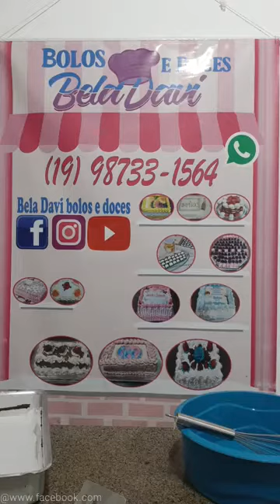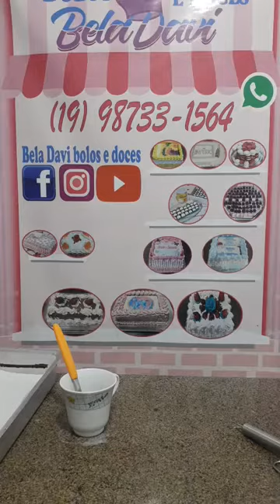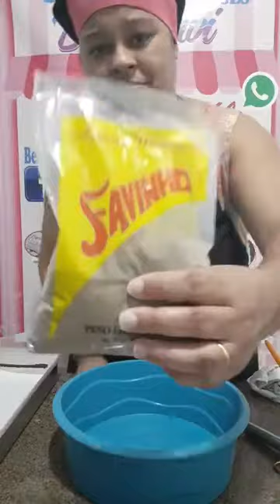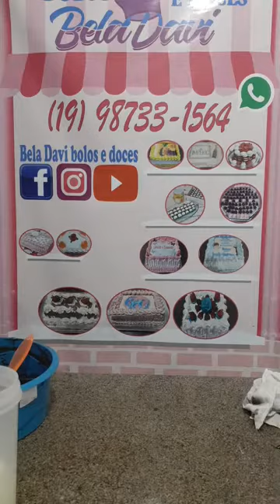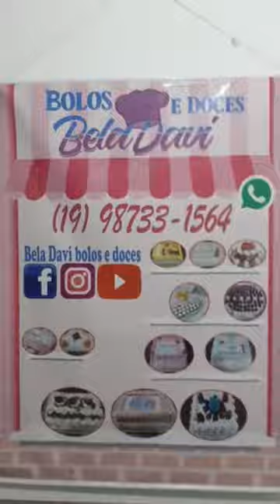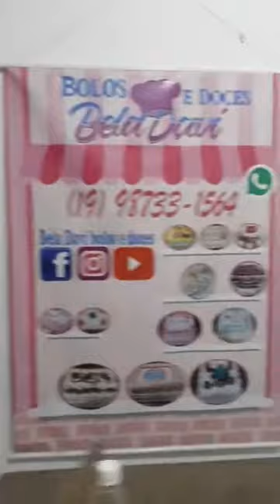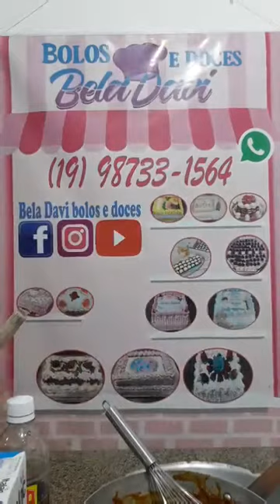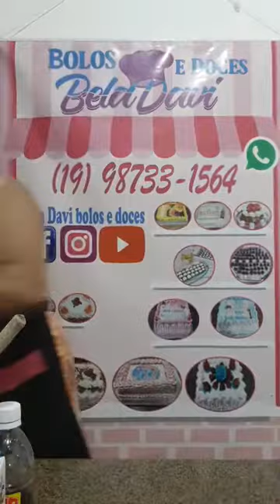PÃO DE MEL { Bela Davi Bolos e Doces }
PÃO DE MEL🥰❤️

✧･ﾟ: *✧･ﾟ:*✧･ﾟ: *✧･ﾟ:*✧･ﾟ: *✧･ﾟ:✧･ﾟ: *✧:*
COMO DECORAR OU FINALIZAR O CAMAFEU - DOCE FINO/CHIQUE

🌸 Curte
🌸 Comenta
🌸 Compartilhal